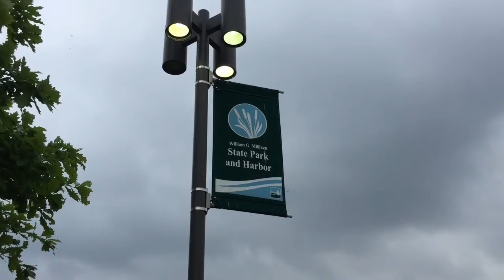Travel Detroit- Milliken State Park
Showing the beauty that Detroit has to offer. William G. Milliken State Park and Harbor is the first urban park in Michigan, providing a 31-acre green oasis in the midst of downtown Detroit. Pure Michigan.